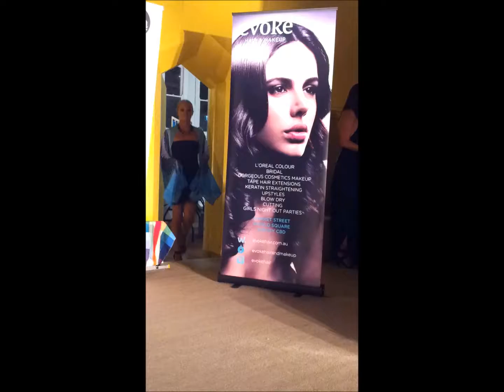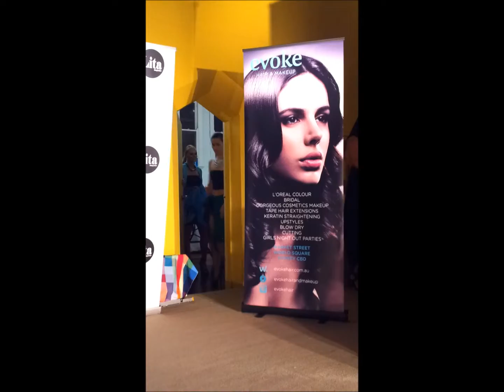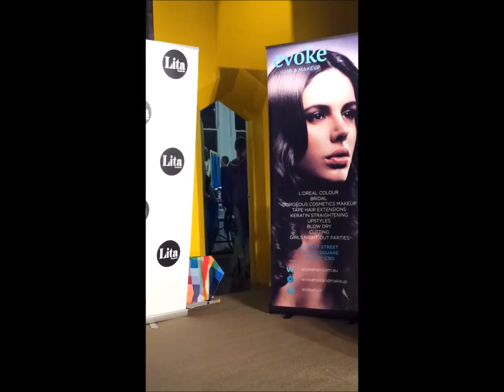Lita Magazine Creatives Uncovered Event 5 February 2015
Thrilled to be part of this fabulous event, amongst other amazing designers!

We showcased our foray into the world of custom printed fabrics featuring the work of talented artist, Wayne Tikisci who designed the wings and sun print titled: 'Wing and a Prayer'.  We've also collaborated with renowned Aboriginal artist, Robyn Caughlan who painted her unique designs from the Peace Collection directly onto our silk chiffon cover-ups.